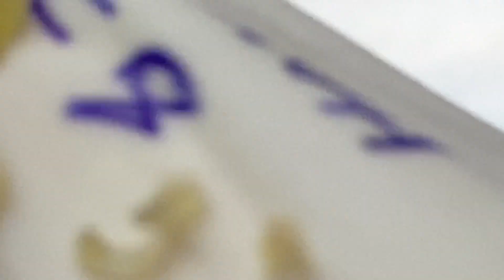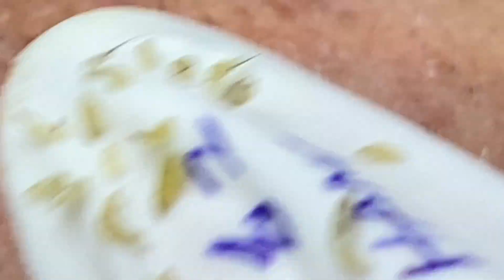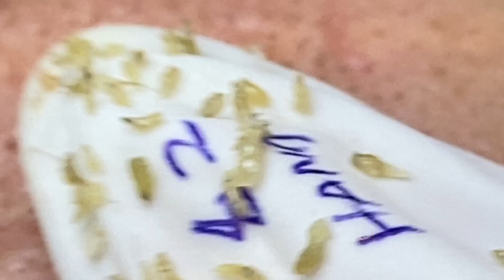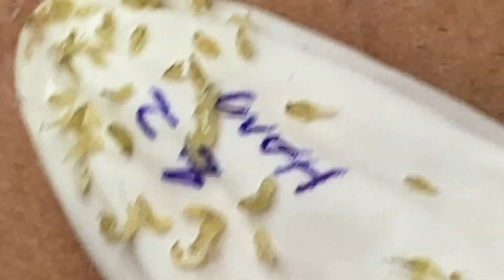Enjoy Every Day With The Best Video | 1017